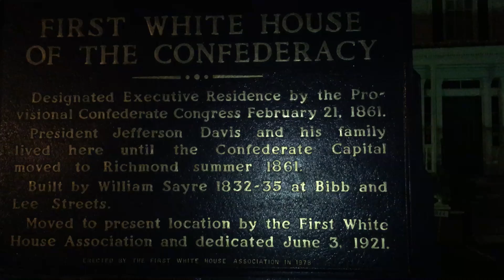Montgomery, Alabama - USA 2018 - Part 1b